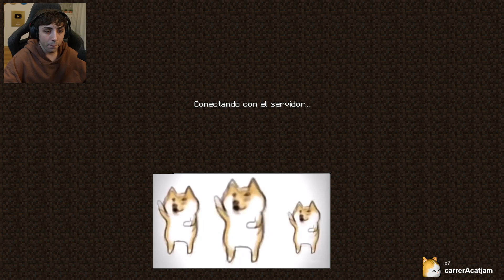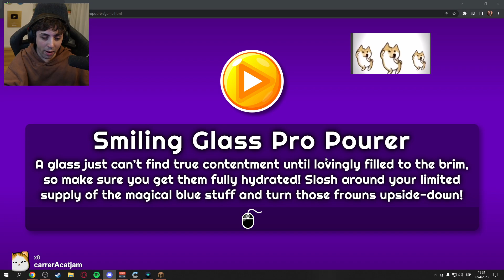CARRERAAA EL HOYO DE JUAN 😈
Este NO es un canal manejado por Carreraaa. Este video es un extracto de su stream